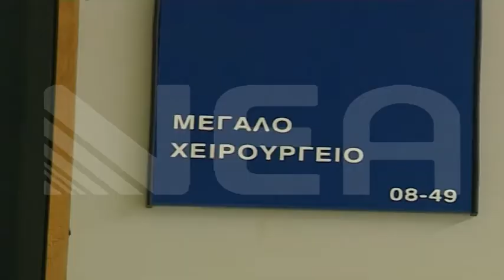ΠΡΩΤΙΑ ΣΤΑ ΧΑΝΙΑ ΓΙΑ ΤΗΝ ΟΥΡΟΣΤΟΜΙΑ